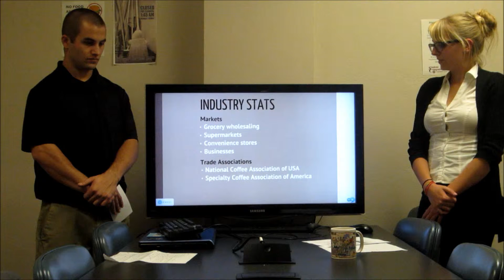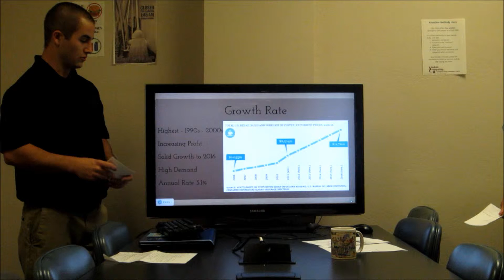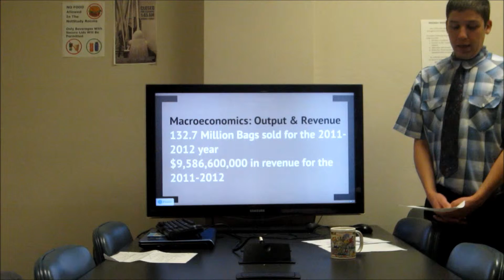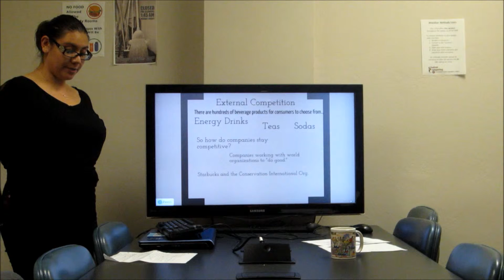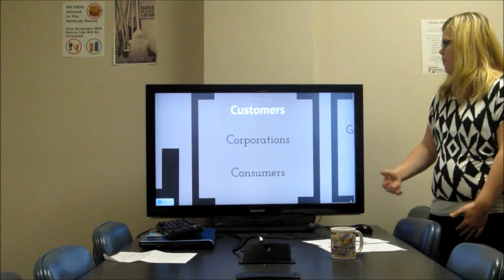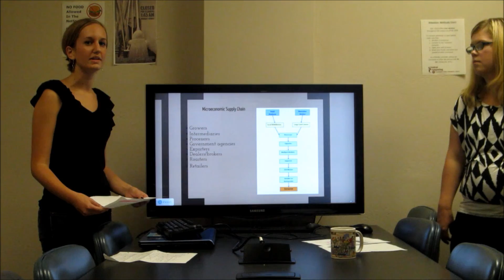Coffee Industry Review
Team 17 - The Espresso Enthusiasts
Chloe Smyth
Anthony Copriviza
Kathleen Strojan
Dahisy Ramirez
Lauren Pacini